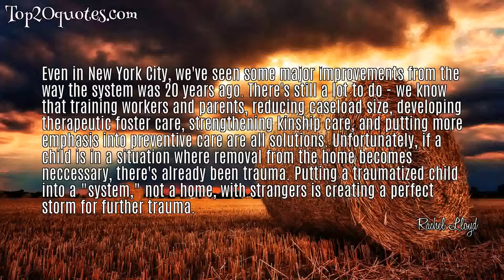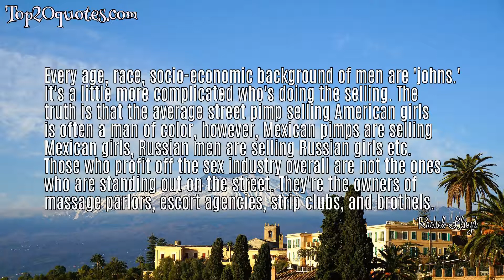🌊 Top 5 Famous Quotes of Rachel Lloyd - Executive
Top 5 Famous Quotes of Rachel Lloyd:
 ◉ I think boys and men are socialized very differently rather than girls and are trained not to show their emotions in the same way, to date lots of people, not just one exclusively, and are rewarded for many other things in our culture outside of maintaining a relationship.
 ◉ If we're going to address trafficking in our country we have to address poverty, racism &amp; gender based violence.
 ◉ Even in New York City, we've seen some major improvements from the way the system was 20 years ago. There's still a lot to do - we know that training workers and parents, reducing caseload size, developing therapeutic foster care, strengthening kinship care, and putting more emphasis into preventive care are all solutions. Unfortunately, if a child is in a situation where removal from the home becomes neccessary, there's already been trauma. Putting a traumatized child into a "system," not a home, with strangers is creating a perfect storm for further trauma.
 ◉ Every age, race, socio-economic background of men are 'johns.' It's a little more complicated who's doing the selling. The truth is that the average street pimp selling American girls is often a man of color, however, Mexican pimps are selling Mexican girls, Russian men are selling Russian girls etc. Those who profit off the sex industry overall are not the ones who are standing out on the street. They're the owners of massage parlors, escort agencies, strip clubs, and brothels.
 ◉ Girls weren’t drug addicted, they were love addicted, and that, I’ll learn, is far harder to treat.
🖎 Author: Rachel Lloyd
♛ Career: Executive
📅 Life: b. 1975